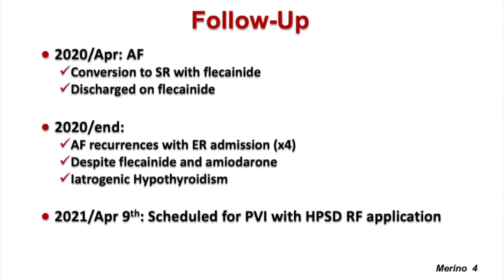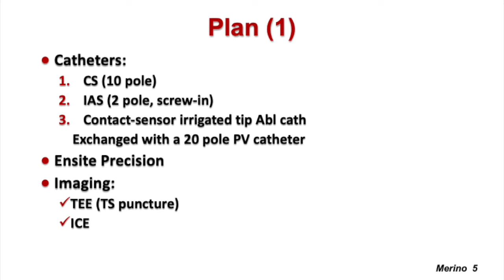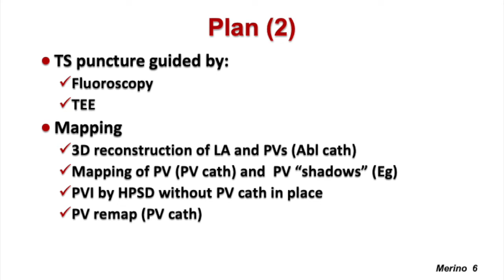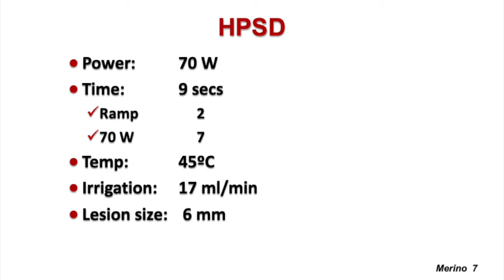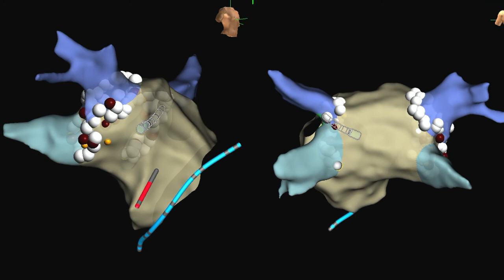High power short duration RF for atrial fibrillation ablation in a patient with ASD Amplazer device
Pulmonary vein isolation (PVI) by high power short duration (HPSD) radiofrequency (RF) application in a patient with atrial septal deffect (ASD) corrected with an Amplazer device.